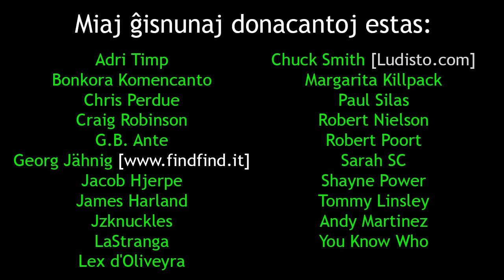Miaj planoj por Indonezio kaj aliaj anoncoj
En ĉi tiu videoblogo, mi parolas amplekse pri miaj planoj por Indonezio.